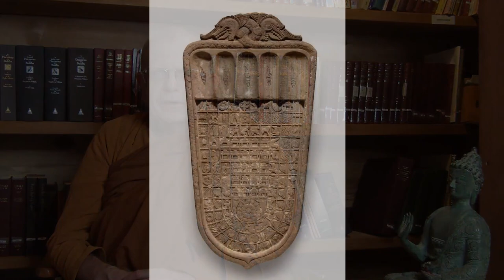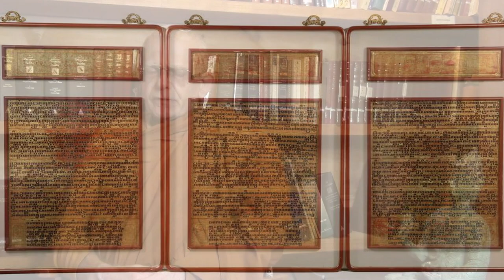Early Buddhist History (VII): Burmese Buddhism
Part VII (of VIII) in the series Early Buddhist History.